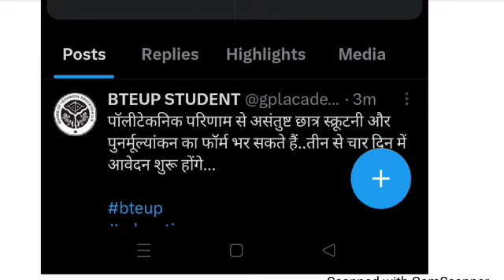Bteup back clear kaise kare | re check form kab aayega | Bteup latest news today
up polytechnic me subject ka back clear kaise kren
polytechnic back kaise clear kre
polytechnic me back kaise nikale
diploma odd semester me back ko kaise clear kare
up polytechnic back paper
polytechnic back pack kaise clear kate 2021
back kaise clear karte hai
Gpl academy
bteup back paper kaise clear karen
how to clear back in polytechnic
polytechnic back pack kaise clear Kate 2023
bteup back paper in 2023